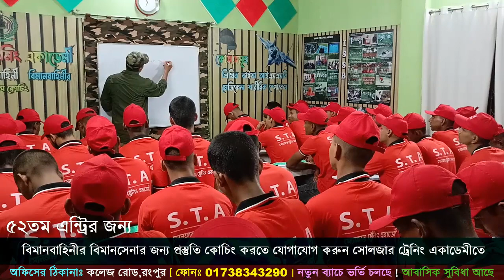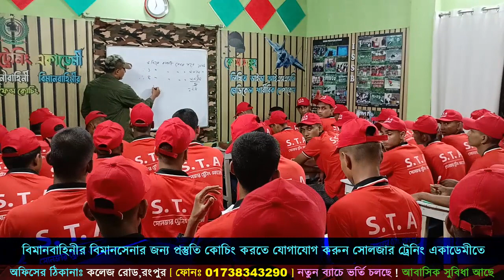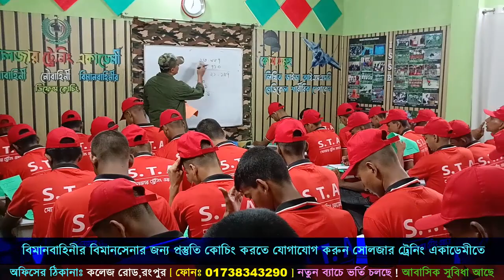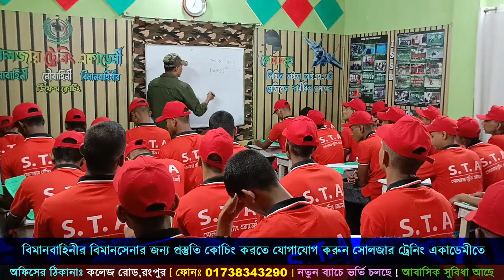বিমানসেনাতে গণিত থেকে যেসব প্রশ্ন আসবে । Bangladesh air force written exam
এদের মতন তোমরাও চাইলে সোলজার ট্রেনিং একাডেমীতে

১। মেডিকেলঃ(বিভিন্ন চেকআপের মাধ্যমে আপনাকে ফিট করানোর পরামর্শ দেয়া হবে )
২। লিখিতঃ (বাংলা,ইংরেজি,গণিত,সাধারণ জ্ঞান,বিজ্ঞান বিষয়ের শর্ট সেজেশন,সিট ও সঠিক গাইড লাইন দেয়া হবে এবং মডেল টেস্ট নেয়া হবে )
৩। মৌখিকঃ (গুরুত্ব পূর্ণ প্রশ্নের উত্তর ও সাইকোলজিক্যাল বিষয় শেখানো হবে)
৪। শারীরিকঃ (দৌড়,পুশ আপ,হাই জাম্প, লং জাম্প,ড্রাগিং,রোপ ক্লাইমিং শারীরিক ব্যায়াম প্রাকটিস করানো হবে)

 বিমান বাহিনীর আই কিউ প্রশ্ন। বিমান বাহিনীর লিখিত পরীক্ষার প্রশ্ন। Bangladesh air force written exam। বিমান বাহিনীর প্রশ্ন।  বিমান বাহিনী প্রশ্ন। Biman Bahini exam questions।  Bangladesh air force exam questions। বিমান বাহিনীর পদার্থ বিজ্ঞান প্রশ্ন।  বিমান বাহিনীর ইংরেজি প্রশ্ন।  বিমান বাহিনীর গণিত প্রশ্ন।  বিমান বাহিনীর সাধারণ জ্ঞান প্রশ্ন।  Air force job circular 2023। বিমান সেনা পরীক্ষার প্রশ্ন।  বিমান বাহিনীর আই কিউ।